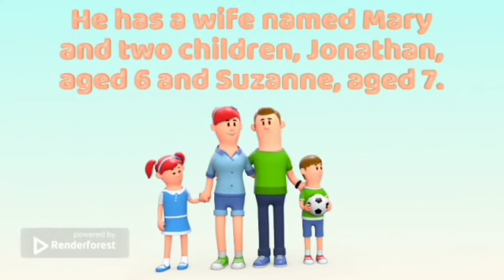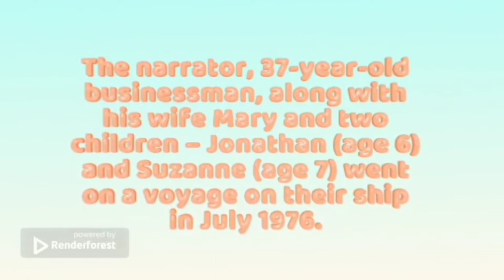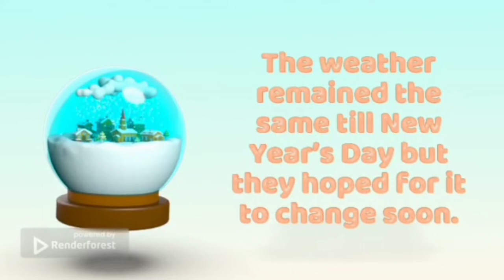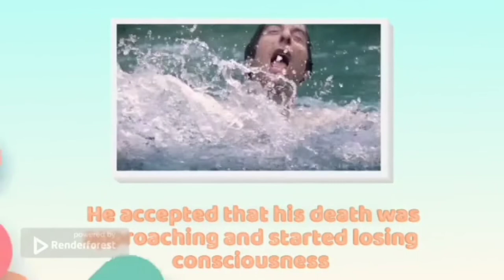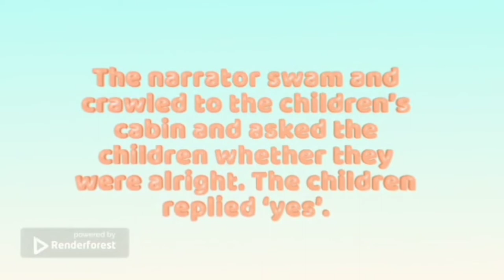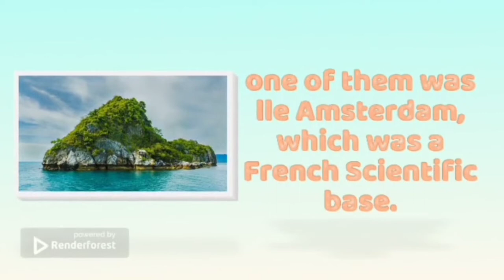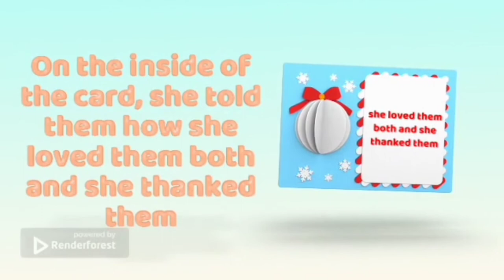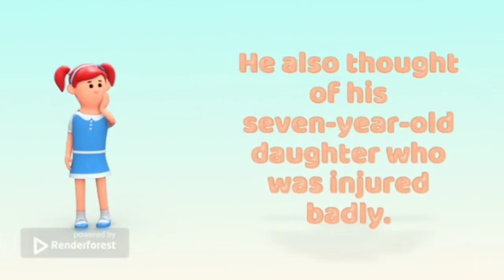We are not afraid to die class 11 | we are not afraid to die class 11 animation | one shot | summary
Hi friends!

we are not afraid to die class 11
we are not afraid to die class 11 summary
we are not afraid to die class 11 animation
we are not afraid to die class 11th
we are not afraid to die class 11 in hindi
we are not afraid to die class 11 one shot
we are not afraid to die class 11 in short
we are not afraid to die class 11 in one shot
we are not afraid to die class 11 in hindi explanation
we are not afraid to die class 11 animated in hindi
we are not afraid to die class 11 animated video
we are not afraid to die class 11 summary in hindi
we are not afraid to die class 11 summary animation
we are not afraid to die class 11 summary in short
we are not afraid to die class 11 summary notes
we are not afraid to die class 11 explanation
we are not afraid to die class 11 explanation in hindi
we are not afraid to die class 11 explain
we are not afraid to die class 11 explain in hindi
we are not afraid to die class 11 explanation in hindi animation
we are not afraid to die class 11 1 shot
we are not afraid to die if we can all be together
we are not afraid to die if we can all be together summary
we are not afraid to die if we can all be together chapter
we are not afraid to die if we can all be together animated video
we are not afraid to die if we can all be together class 11
we are not afraid to die if we can all be together class 11th
we are not afraid to die if we can all be together class 11 summary
we are not afraid to die if we can all be together class 11 explanation
we are not afraid to die if we can all be together class 11 animation
we are not afraid to die if we can all be together class 11 one shot
we are not afraid to die if we can all be together class 11 animated video
we are not afraid to die if we can all be together class 11 educhain padhai with rk
we are not afraid to die class 11 educhain padhai with rk